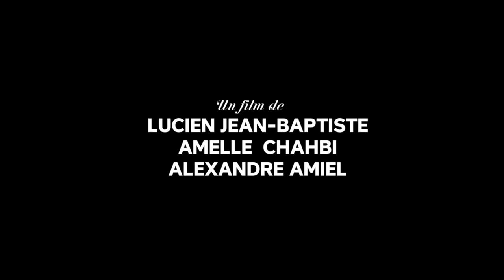Vidéo : Bande Annonce du documentaire "Pourquoi nous détestent-ils ?" co-réalisé par Amelle Chahbi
Sur scène avec Où est Chabhi, mis en scène par Josiane Balasko, la comédienne Amelle Chahbi joue les prolongations à Paris au Théâtre de l'Archipel. Elle est aussi la co-réalisatrice avec Lucien Jean-Baptiste et Alexandre Amiel du documentaire Pourquoi nous détestent-ils, nous les Arabes ? À l’affiche depuis le 7 décembre, le film tord le cou aux clichés sur les noirs, les arabes et les juifs, tout en dénonçant la montée de la haine, de l’intolérance et du racisme en France.